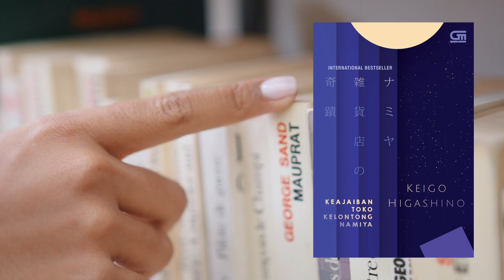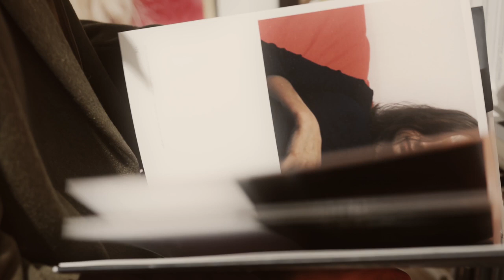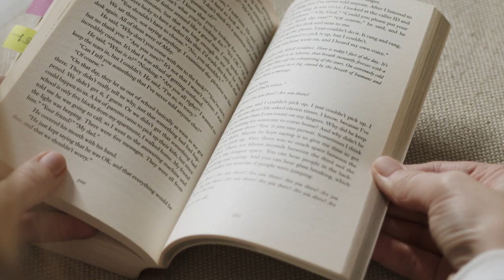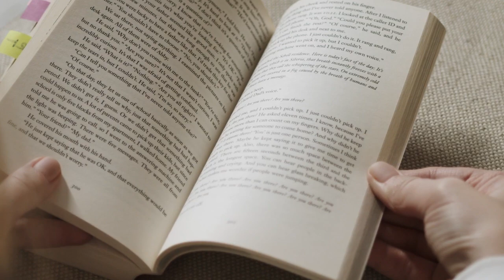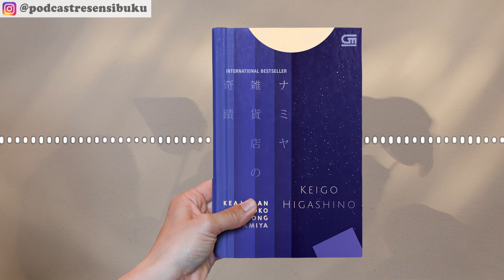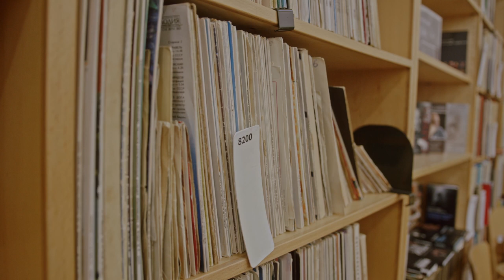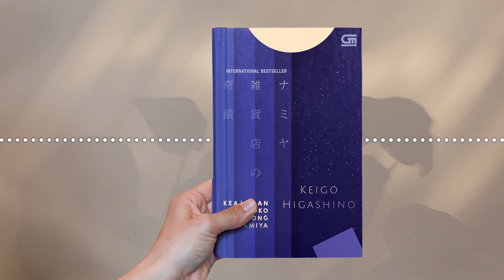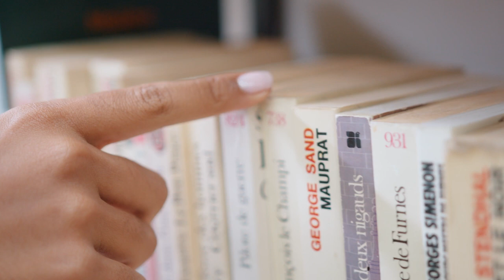Review Buku Keajaiban Toko Kelontong Namiya karya Keigo Higashino | Yulianah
review buku Toko Kelontong Namiya karya Keigo Higashino. Diterbitkan oleh gramedia pustaka utama. Diulas oleh Yulianah.

Ketika tiga pemuda berandal bersembunyi di toko kelontong tak berpenghuni setelah melakukan pencurian, sepucuk surat misterius mendadak diselipkan ke dalam toko melalui lubang surat. Surat yang berisi permintaan saran. Sungguh aneh. Namun, surat aneh itu ternyata membawa mereka dalam petualangan melintasi waktu, menggantikan peran kakek pemilik toko kelontong yang menghabiskan tahun-tahun terakhirnya memberikan nasihat tulus kepada orang-orang yang meminta bantuan. Hanya untuk satu malam. Dan saat fajar menjelang, hidup ketiga sahabat itu tidak akan pernah sama lagi...